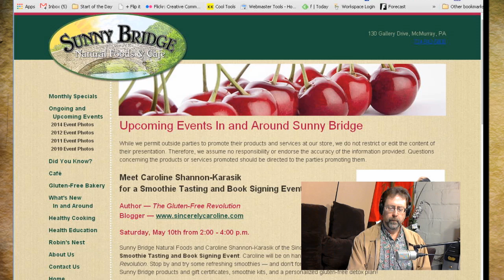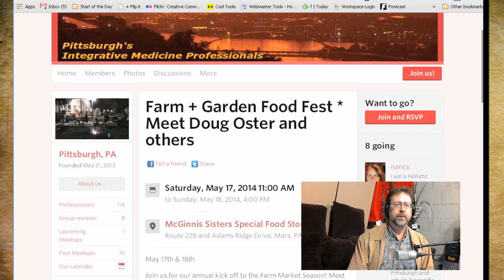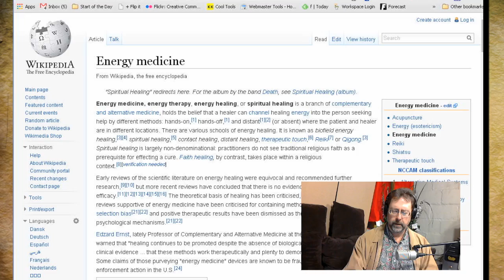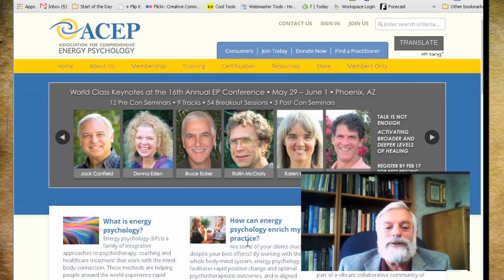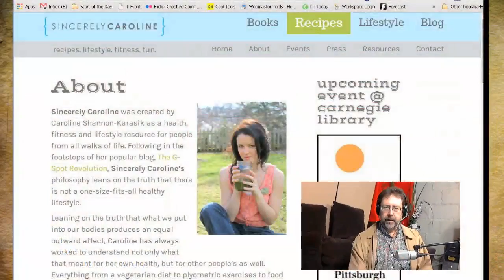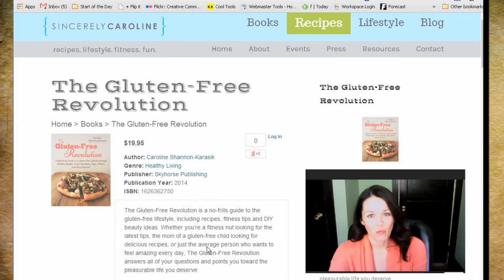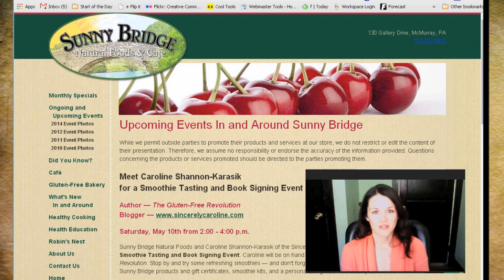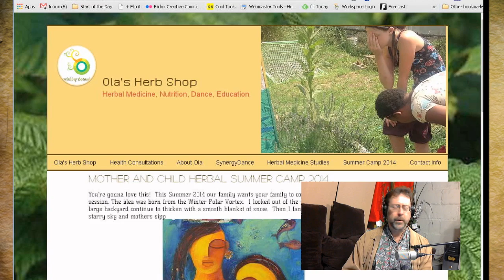Greg Nicosia and Caroline Shannon-Karasik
A video recap of last weekend's very successful Lifestyle Medicine Conference, along with two fascinating discussions on some aspects of medicine which don't get the respect they deserve with Greg Nicosia, and the hidden side of glutens with Caroline Shannon-Karasik.

First. Greg Nicosia describes very effective biofeedback technology that has shown to be very efficacious for many types of cognitive disfunctions, such as ADD/ADHD, traumatic brain injuries, strokes and PTSD. These techniques can take 30-40 sessions for dramatic improvements, but not the quick action of pharmaceutical options which often only mask the cause. These this technology has decades of solid clinical research, but are often not prescribed when they could be effective.

The same kind of bias exists against Energy Medicine and Energy Psychology--umbrella terms for a wide variety of practices which recognize and utilize the human energy field. Dramatic scientific evidence in the last few years has done little to sway anti-energy doctors and media. One such media source in particular has shown open distain for EM/EP. A Wikipedia founder recently called practitioners "lunatic frauds". In this video, Greg gives his reaction.

Then Caroline Shannon-Karasik tells the tale of being a blogger who got the dream call from a New York publisher, and before you can say Gluten Free, her personal journal of overcoming celiacs disease is a beautiful hardcover book, with tons of recipes, yoga and pilates exercises and motivation to put on your big girl panties and take personal responsibility for you own health by taking control of your diet and lifestyle.

Sites mentioned this week:

JOLM calendar page

May 10 Smoothie Tasting and Booksigning with Caroline Shannon-Karasik

May 15 Freedom of Choice meeting with Dr. Boyd Haley

May 17-18 Farm + Garden Food Fest * Meet Doug Oster  at McGinnis Sisters including an in formal Meetup group for IMPs

May 17-18 Grand Opening of Four Seasons

Greg Nicosia

Wikipedia's snarky definition of Energy Medicine

ACEP Annual Conference

Caroline Shannon-Karansik